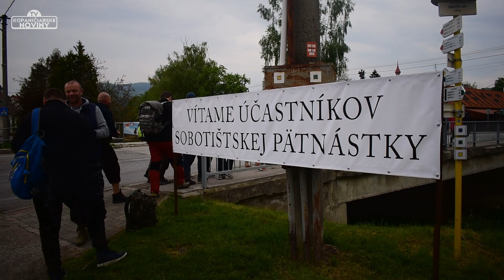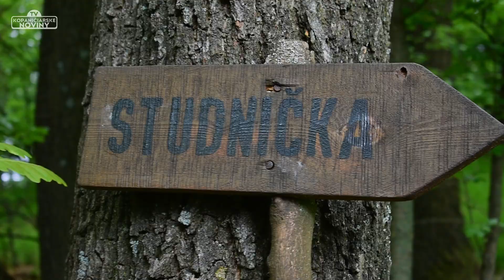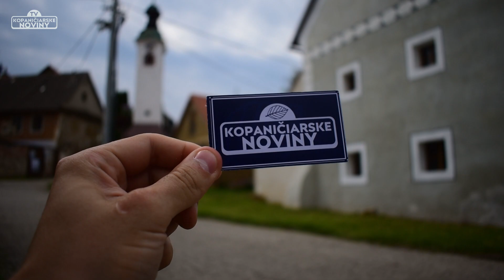38. ročník Sobotištskej pätnástky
Ďakujeme!